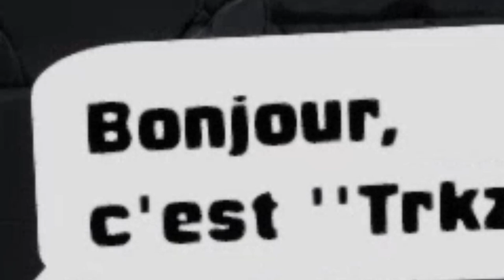Roblox in The Future? (PlayCraft)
What will Roblox look like in the future??
∘∘∘∘∘∘∘∘∘∘∘∘∘∘∘∘∘-Credits-∘∘∘∘∘∘∘∘∘∘∘∘∘∘∘∘∘∘

'Happy Victory'

'REACH'

△⚪✕◻ Game on!